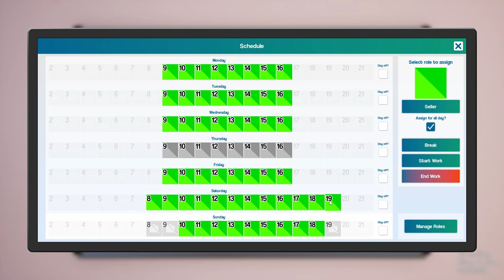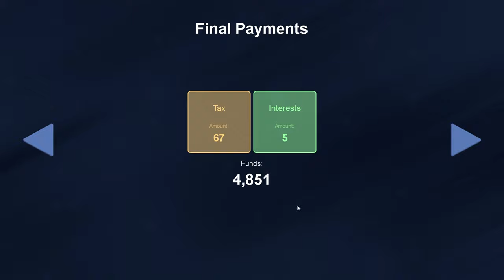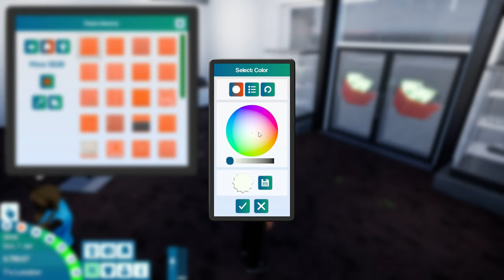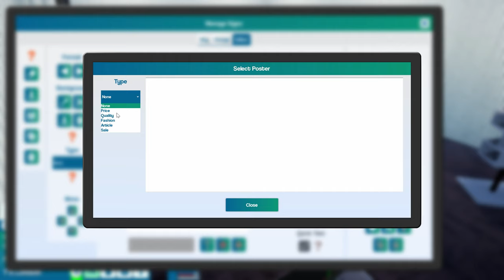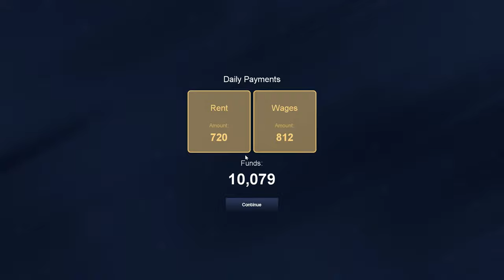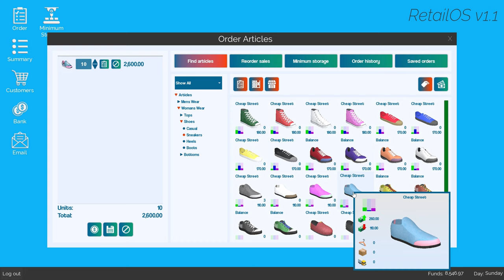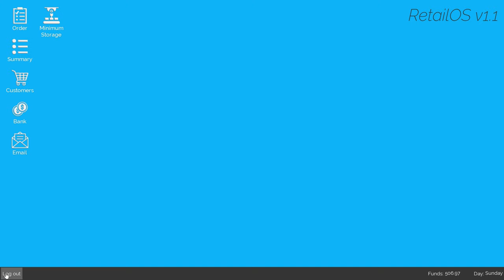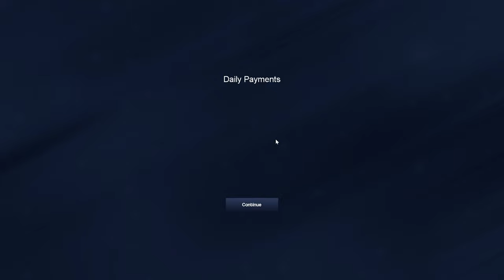Staff Hiring- King of Retail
Time for some help around here so let hire a member of staff!!!

--Follow Me--